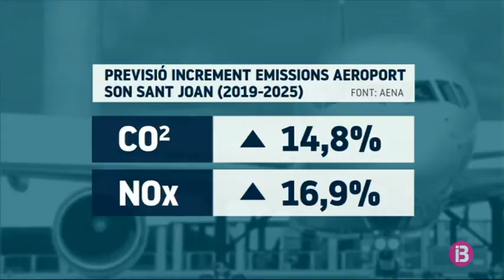Les conseqüències de l’ampliació de Son Sant Joan: més renou, més retencions i un 15% més de CO₂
L’ampliació de Son Sant Joan farà que més veïnats en pateixin el renou a causa de l’increment del trànsit aeri. Els habitatges afectats es reparteixen entre Can Pastilla, el Coll d’en Rabassa, sa Casa Blanca i Sant Jordi, segons el document al qual ha tengut accés IB3 Notícies.

També se’n veurà afectat l’aire. Com que hi haurà més vols, hi haurà més combustió de motors i, per tant, més emissions. Aena calcula que el 2025 el diòxid de carboni haurà augmentat prop d’un 15% i l’òxid de nitrogen, un 17%.

A més, caldrà disposar d’un abocador autoritzat per 152.000 tones de residus de construcció i demolició i 15 tones de fibrociment. Aena preveu que la circulació dels camions afectarà el trànsit per la zona de l’aeroport. Podria haver-hi, per tant, més retencions. I amb l’ampliació també augmentarà la contaminació lumínica i s’hauran d’eliminar prop de 300 arbres.